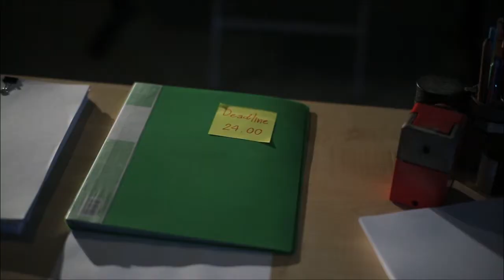ta561dsds124asf12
รีวิวเกม เเบบกากๆ 555